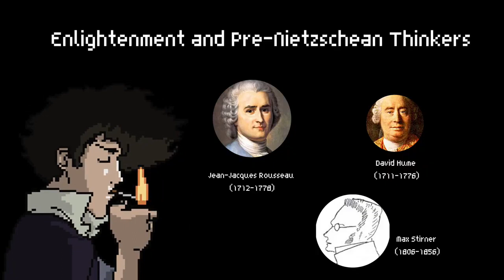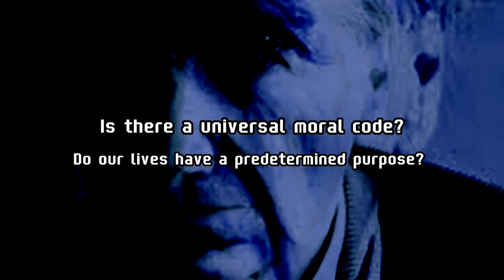Nihilism in 100 Seconds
What is nihilism in summary.